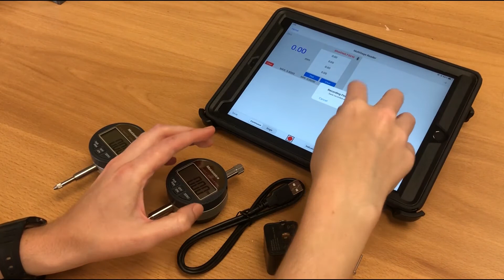Wireless Dial Indicator BlueDial-LT Demo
This is a quick demo of our wireless dial indicator, BlueDial-LT.

BlueDial-LT is a dial indicator with an integrated Bluetooth transmitter on the back. It integrates a high-accuracy dial indicator with a Bluetooth Low Energy data transmitter. All the readings will be wirelessly collected and displayed on a smart device or PC.

With a more affordable price and a greater variety of ranges than BlueDial, users can still benefit from the convenience of Bluetooth data transmission.

To find out about MultiGage, you can visit our or take a look at our videos going over MultiGage features

BlueDial-LT can also work with our MultiGage Cloud application, a browser-based IoT platform for real-world data tracking from anywhere.

ABOUT MOTIONICS

Motionics, LLC was established in February 2011 in Austin, TX, and develops new technologies for advanced vibration analysis of rotating machinery. Another expertise of Motionics is educational products including software and hardware for engineering and technical applications.

Motionics also provides innovative industrial solutions in the form of tablet-based software (applications) along with custom-designed hardware for vibration analysis.